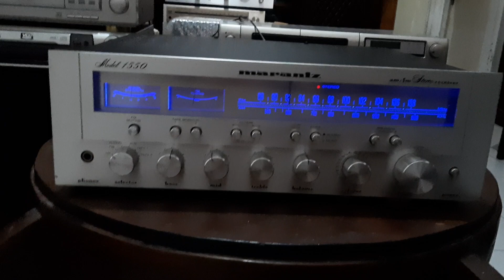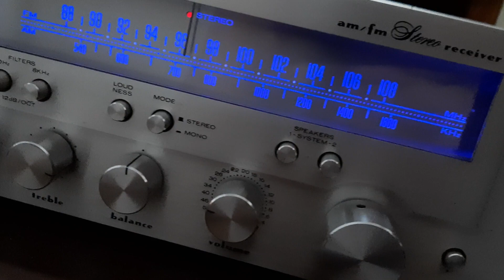Marantz 1550 Stereo Receiver